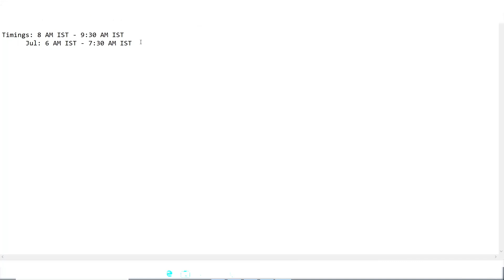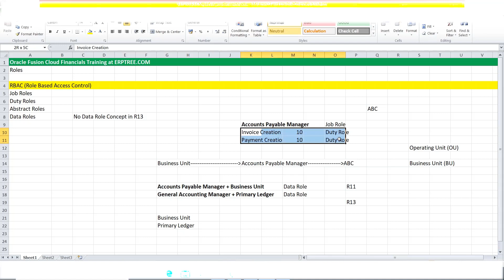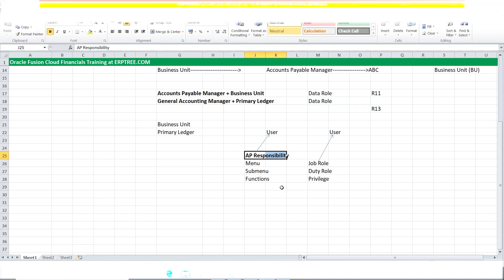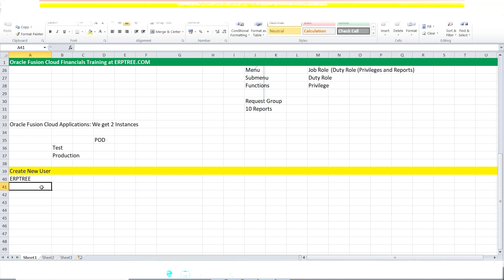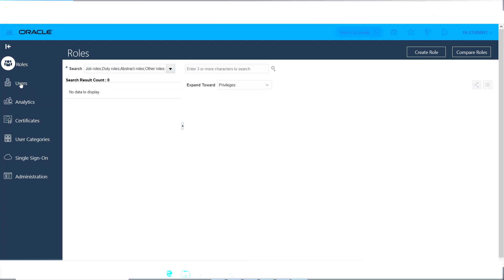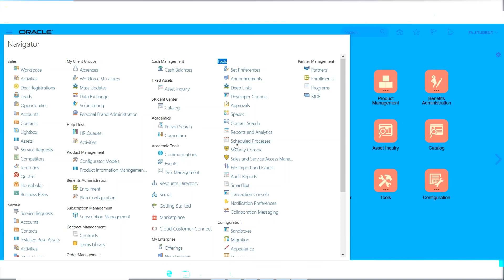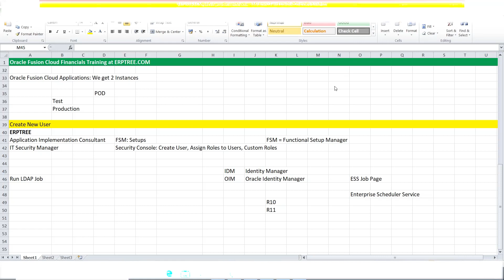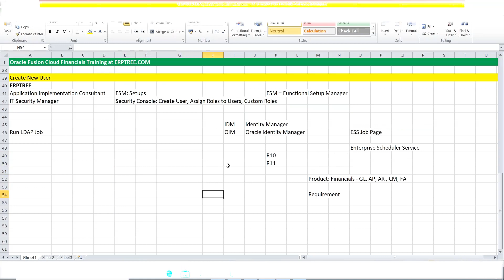Oracle Fusion Cloud Financials Training | Roles & User | 2nd Session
ERPTREE.COM